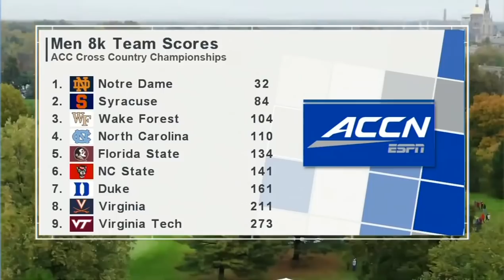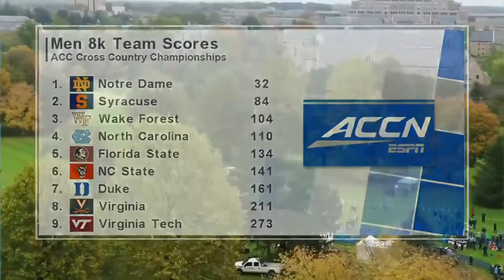2021.10.29 ACC Cross Country Championships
ACC Cross Country Championships
Friday, October 29, 2021
Burke Goilf Course, South Bend, Indiana